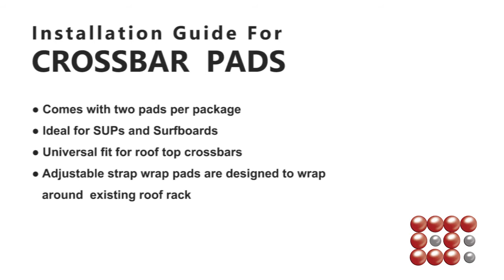Soft Wrap Pad for Roof Rack Cross Bars Installation Guide by LT Sport SR-ST-2400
This is a short video of installing soft roof rack pad instruction that attaches to car rooftop rack. The Rack Pad is inexpensive (Through Amazon,ebay, Walmart or ltsport.com) and easy to install.
Click on links below for CHEAPEST prices on the items required for this project.

Install time: 5 minutes.

RAIL ROOF RACK TOP 21" CROSS BARS CANOE SURBOARD PAD

Universal fit Roof Top Cross Bars Cushions Pads. Ultra-Light Weight EVA Foam with oxford cloth PVC coating. Adjustable strap wrap pads are designed to wrap around existing roof rack. With a stylish design they provide extra protection in the form of cushioning for both your bar and your kayak/surfboard/etc. Long Lasting & Durable Finish. Suitable for All Weathers. The installation will takes no more than 5 minutes. Simple put-on, tighten and ready to go.